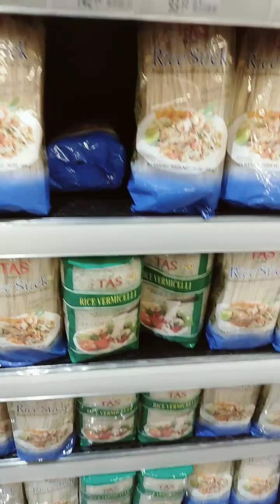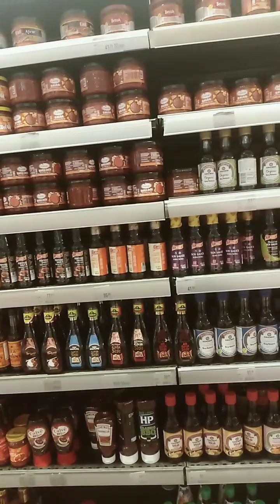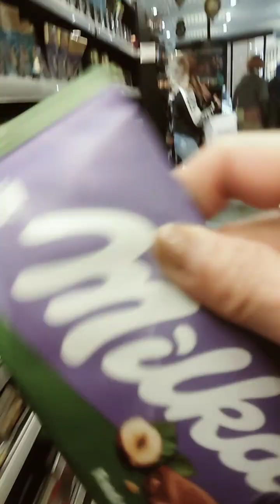sarap din ng pagkain na tinda sa Turkey Pazar ang daming pamimilian